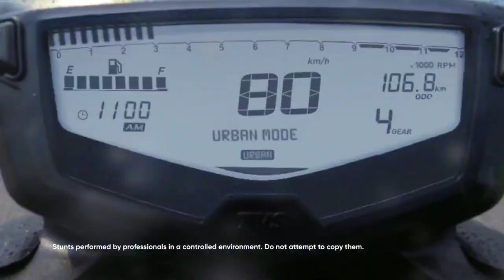Evolution of TVS മലയാളം